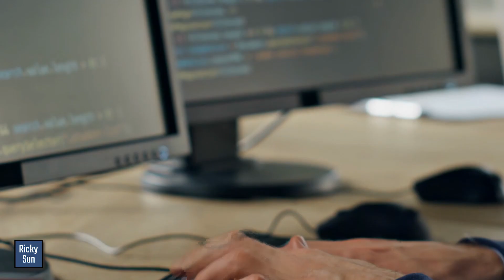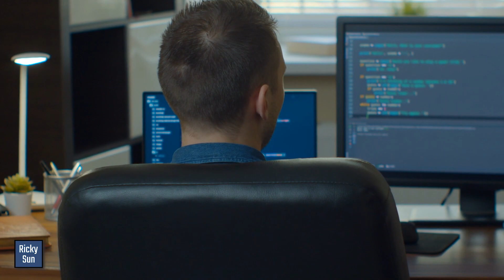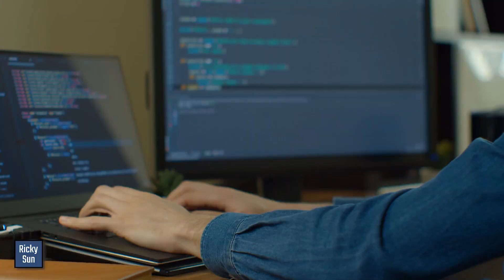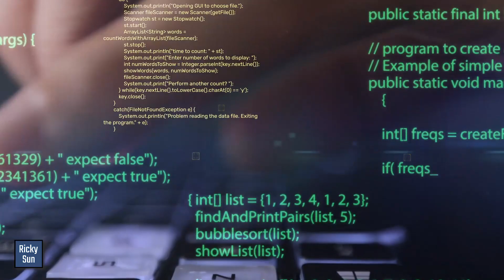I Like Azure Data Factory. Here's Why.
In this video, Ricky will share with you what he did with ADF and how it helps AF performance

Code: MB01FAUXVWHCXJT